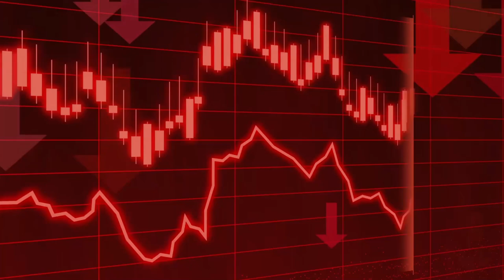Pregrado en Relaciones Internacionales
Facultad de Estudios Internacionales, Políticos y Urbanos
Universidad del Rosario

Promovemos la solución a problemáticas locales, nacionales y globales.